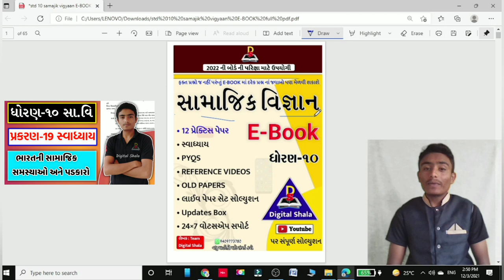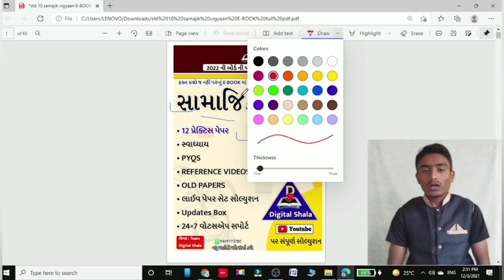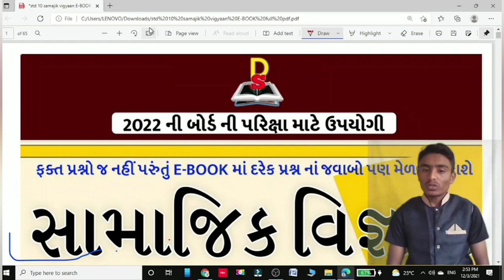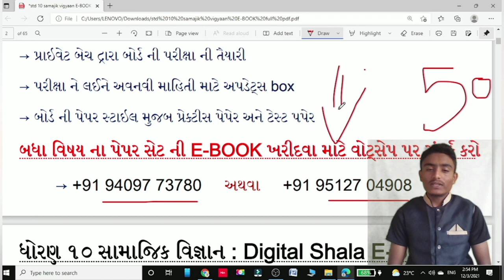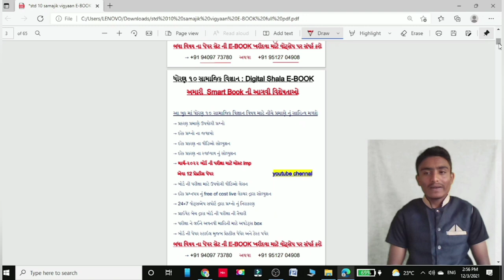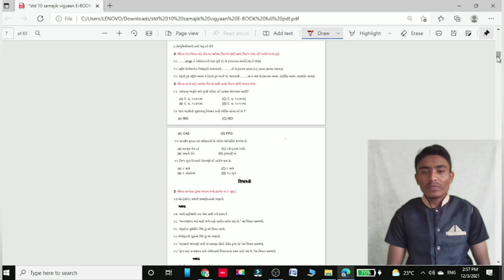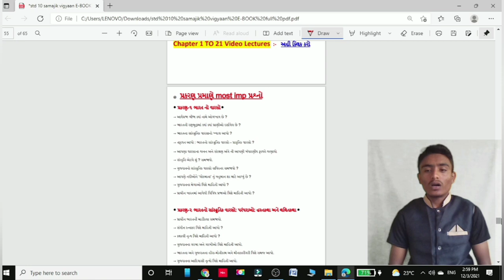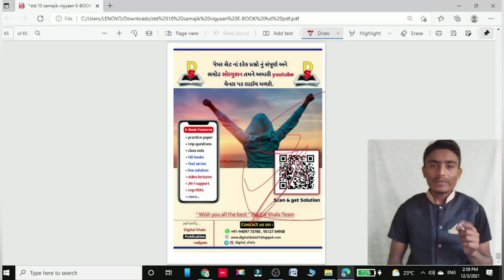std 10 social science | most imp questions for second exam and Board 2022 | dhoran 10 samajik vigyan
dhoran 10 samajik vignyan imp
dhoran 10 ss imp
dhoran 10 samajik vignyan dritiy pariksha imp
std 10 social science second exam imp
std 10 samajik vignyan second exam original paper solution
dhoran 10 samajik vigyaan board exam imp

અમારી બીજી ચેનલ - @thecuriousbanda